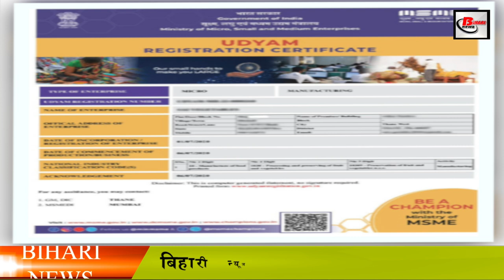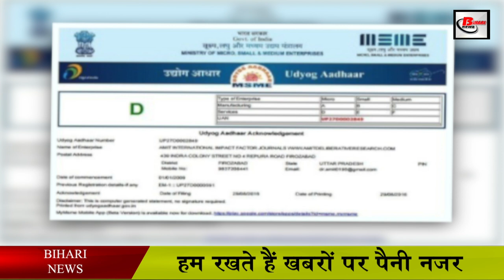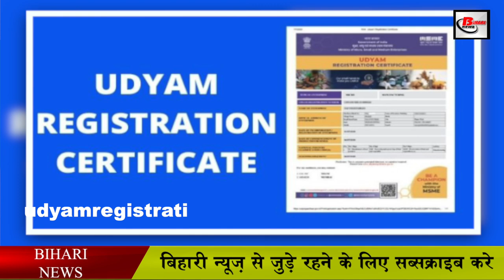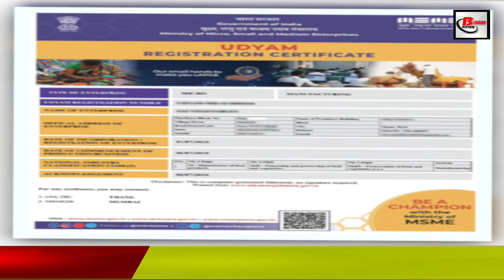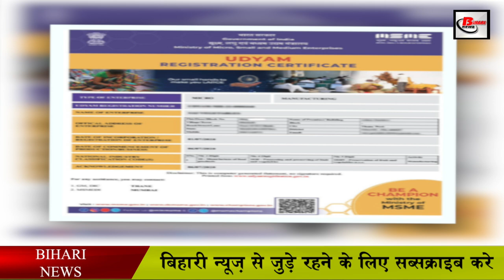बिहार में शुरू करना है नया उद्योग तो यहां करें रजिस्ट्रेशन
The state government has been constantly showing readiness to set up Bihar industry. Now the state government has released a new update for the people who are looking for new jobs in Bihar.

Let me tell you that the trend of the already existing industry base has stopped since April 1. Now, the registration has come in its place. Now both new and old industries will have to register under the original registration. Let us tell you that till 31 December 2020, 37 thousand 9 hundred 73 industries have been registered in Bihar. But this data is considered to be very low from the point of view of industry. It is being said that in Bihar, more than eight lakh people had registered themselves on the basis of industry.